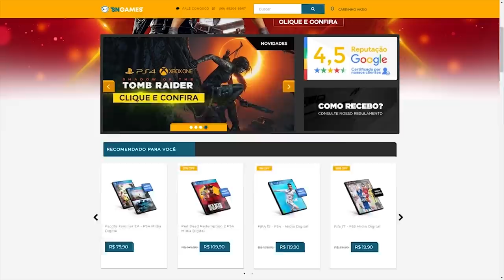5 Coisas Que Podem Fazer Anthem Ser Um Jogo Ruim! (Erros Que NÃO Podem Ser Cometidos)